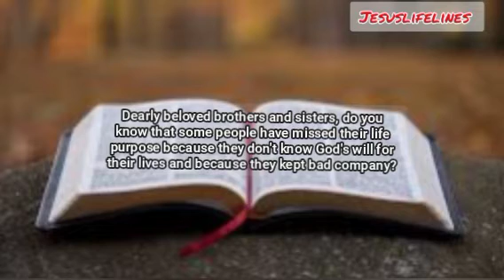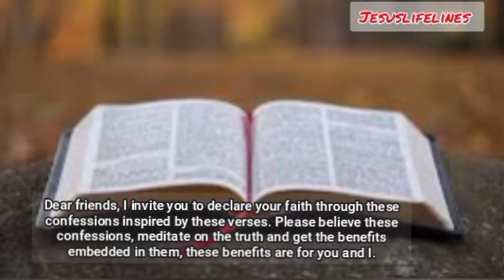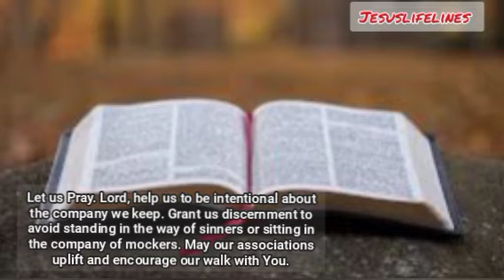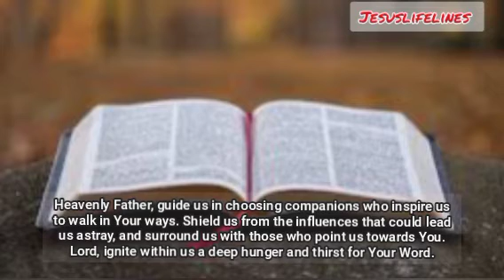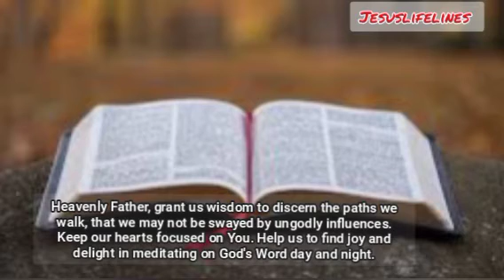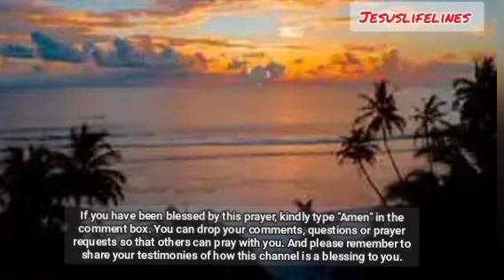What A Christian Must not Joke about |Christian Advice | Bible Inspiration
Devotional Faith based bible teaching for purposeful christian living with PRAYER. This christian motivational video helps to inspire, encourage and strengthen you to embrace God's purpose for your life and  family. You need God's grace and mercy to remain focused, and spiritually alert. This powerful prayer helps to fortify your life against enemies' attacks and will help to build your faith in what God can do.
Motivation, Purpose for grace Bible Study and Prayer. This Everyday Faith Motivation helps Christians to rest their thoughts on God's unfailing word and  to remain ever victorious. Christians need the power of God daily to stay on course. Join us daily for faith motivation.